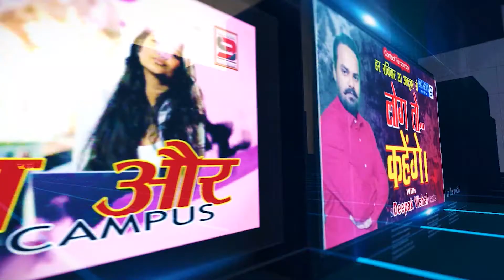Bihar Govt. की व्यवस्था फिर शर्मसार, Ambulance सुविधा नहीं मिली Rickshaw पर ले जाना पड़ा शव